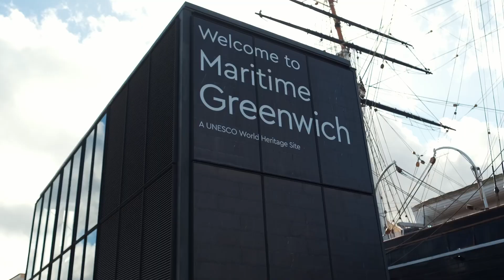Discovering London with TEG Club | The Education Group London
Cruise Through London For Free With TEG Club 🚢

Calling all UWS students! Are you ready to experience the iconic sights of London like never before? Join TEG Club on an exclusive boat tour cruising down the River Thames - and it's totally FREE for members! 🤯

As a TEG Club member, you'll get access to the most incredible events and experiences around campus without spending a dime. Our upcoming boat tour is just one of the amazing perks. From free parties and sports clubs to networking mixers and cultural adventures, we're constantly hooking our members up with unforgettable events in the city. This is how you take your student experience to new heights!

Sign up for TEG Club today to claim your free spot on our London boat tour. Membership is free, but these incredible experiences are priceless!
Your journey through London's waters (and student life) awaits! 👇🏼